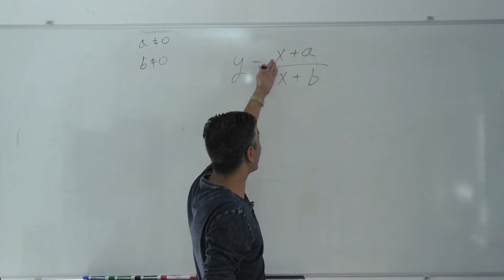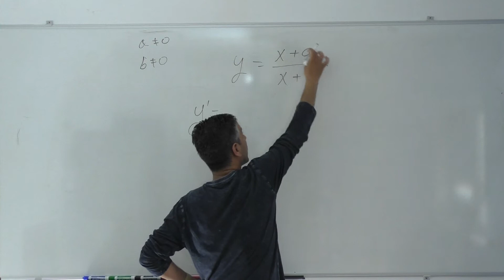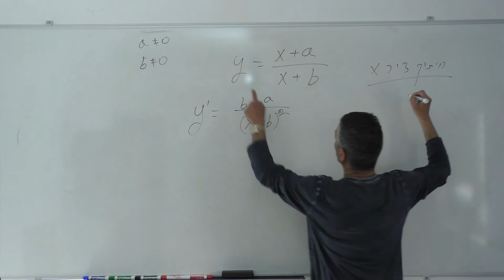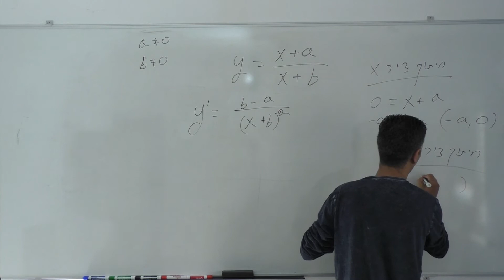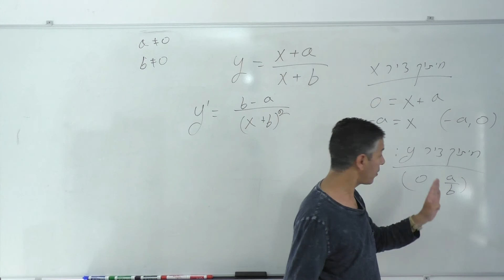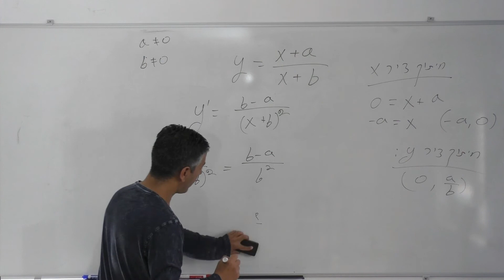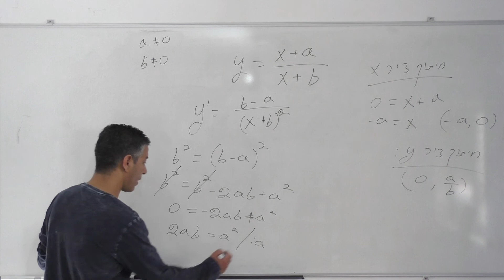משיק-מציאת פרמטרים-פונקציה רציונלית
לעוד פתרונות מלאים מספרי הלימוד היכנסו לאתר של עובד לב ארי
יואל גבע חלק ב עמוד 1144